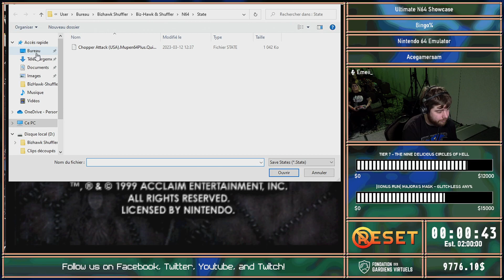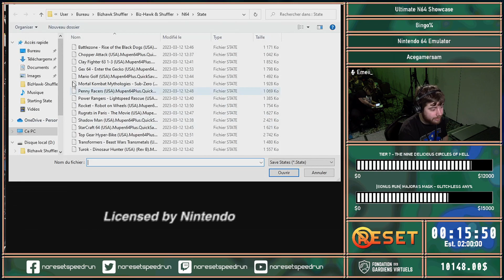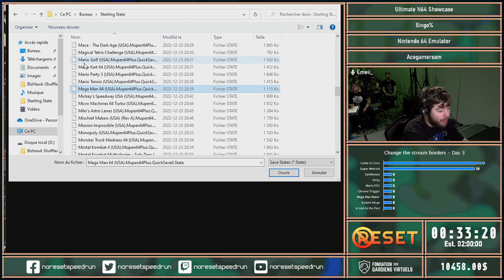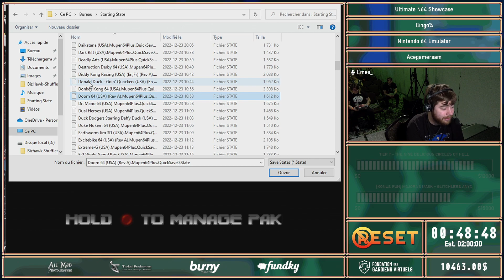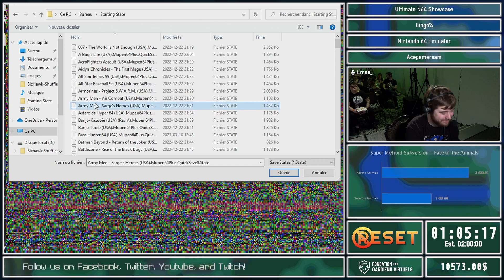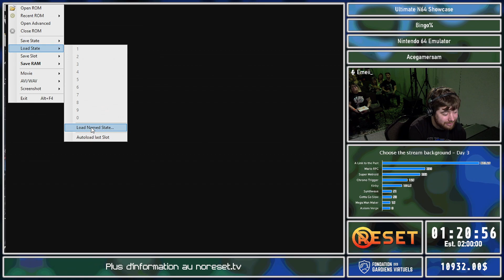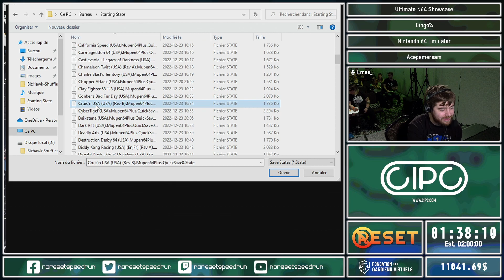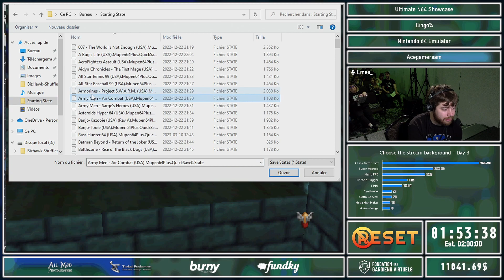NoReset² - Ultimate N64 Showcase by Acegamersam